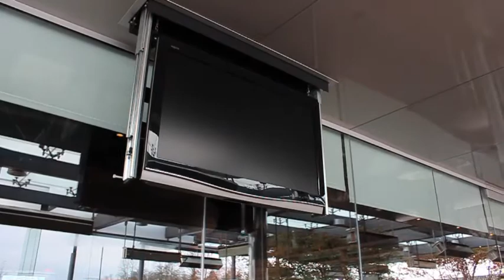Cactus Club Cafe - South Point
A complete design-build Audio, Video & Control System by Pro Sound & Stage Lighting Ltd.